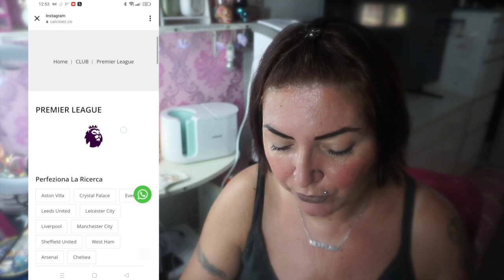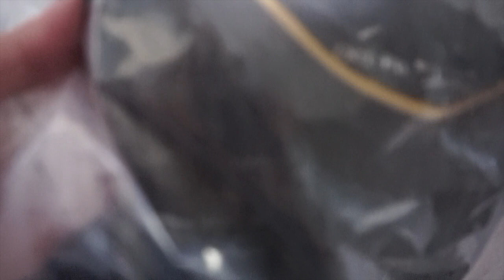CALCIO EZ MAGLIE DI CALCIO DI QUALITA' A POCO PREZZO!!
Ciao a tutti nuovo video dove vi moostro la maglia di calcio che ho preso per Diegp da Calcio ez @Calcioez magli di calcio pe rtutti i gusti a piccolo prezzo ma di altissima qualità
Acquista maglie da calcio di alta qualità a prezzi bassi

Ho scoperto MYBEAUTYBOX e vorrei condividere con te il mio codice che dà diritto al 10% di sconto sugli abbonamenti.
Segui questo link e verrà applicato in automatico:
MICHELA
Link registrazione Mihi"

Secondo Blog:
WordPress: